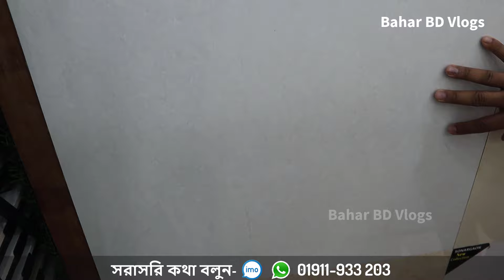এ গ্রেড 24 X 24 ফ্লোর টাইলস✔Floor Tiles Price in BD 2023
Showroom▶
             SONARGAON Tiles & Sanitary
Address▶ 35 Sonargaon Janapath, Sector-12, Uttara, Dhaka-1230
সরাসরি কথা বলুন।  হটলাইনে:
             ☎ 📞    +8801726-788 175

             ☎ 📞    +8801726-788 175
Bahar Chowdhury
Owner - Bahar Vlogs 2
*** বিশেষ সতর্কীকরণ :
       যে কোন পণ্য ক্রয় করার পূর্বে পণ্য + পণ্যের মান যাচাই করবেন।চেষ্টা করবেন দোকানে কিংবা মার্কেটে গিয়ে পণ্য ক্রয় করার। ➡️আর্থিক লেন-দেন করতে সতর্ক থাকবেন⬅️ আর্থিক লেন-দেন অথবা পণ্য+পণ্যের মানের কোন জটিলতায় (Bahar Vlogs 2) চ্যানেলের কর্তৃপক্ষ কোন ভাবেই দায়ী থাকবেন না। এই চ্যানেল শুধুমাত্র পণ্য প্রচারে সহায়তা করে থাকে,পণ্য ক্রয় বা বিক্রয়ের সাথে কোন ভাবেই জড়িত থাকে না...ধন্যবাদ

sumon vlogs